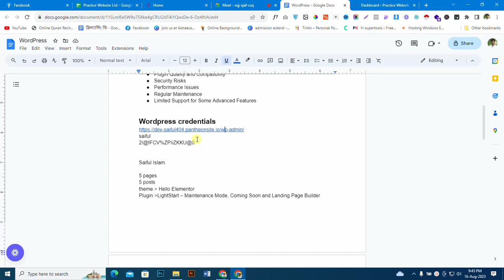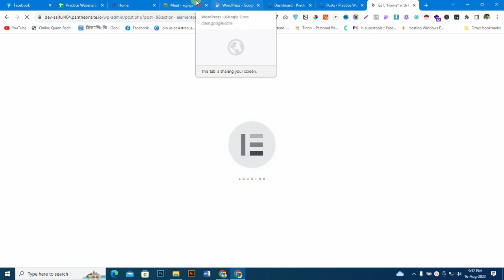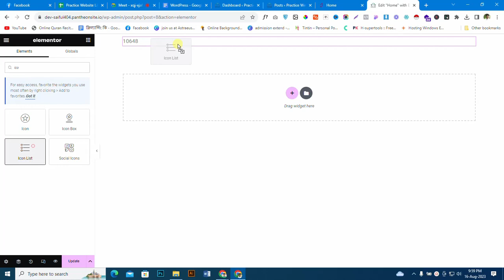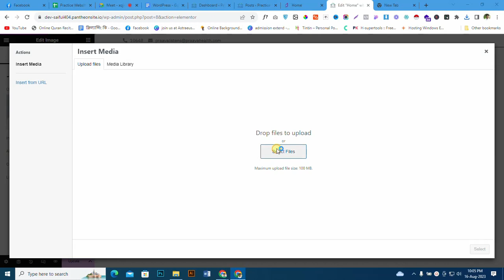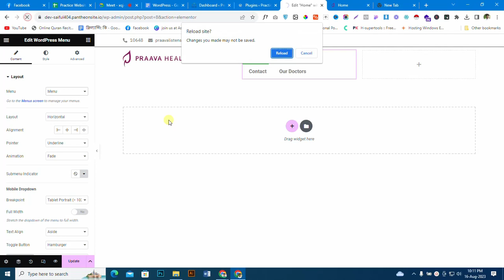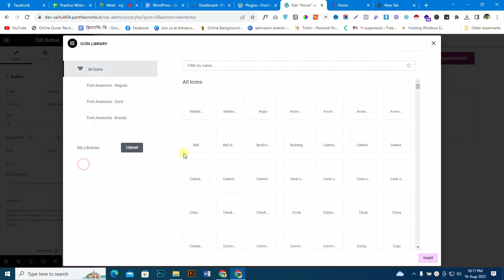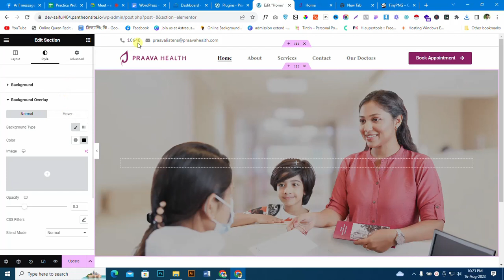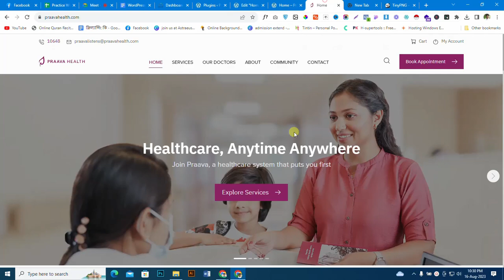Website Building Part 01 | কিভাবে ওয়েবসাইট তৈরি করবো পার্ট ০১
একটা ওয়েবসাইট তৈরি কিবাএ করবে এই সিরিজে এর বিস্তারিত আলোচনা করা হবে। সো সবাই দেখতে থাকুন আর কেমন হলো সেট জানাতে ভুলবেন না।